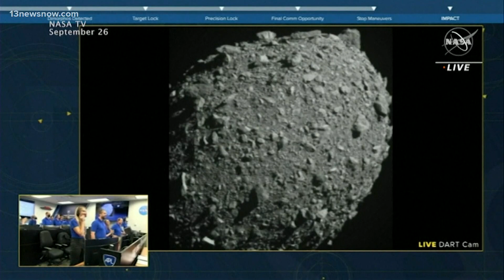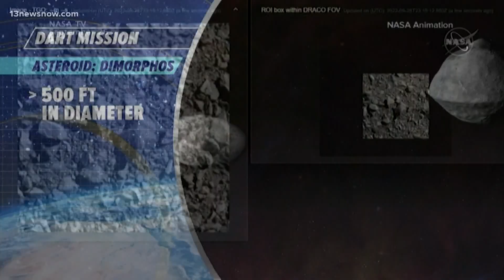NASA: Probe crash nudged asteroid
A smashing success: that's how NASA is describing the effort to knock an asteroid off track. The world watched as the Dart spacecraft hit the rock millions of miles away. This was just an experiment, but it could protect the world in the future. ABC's Morgan Norwood has the update from NASA.